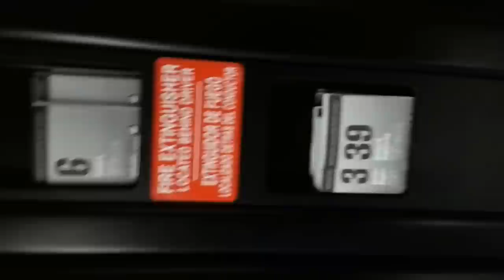2013 New Flyer Industries XN40 "Xcelsior" MARTA Bus#1401 Part 2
Video By:Kristain Baty
Transit Agency:MARTA
Bus#:1401
Route:8-North Druid Hills
Direction:NB to Brookhaven-Ogelthorpe University Station
Manufacturer/Model/Year: NFI XN40 (Xcelsior) 2013
Transmission/Engine: Allison B400R/Cummins ISL-G Westport 280